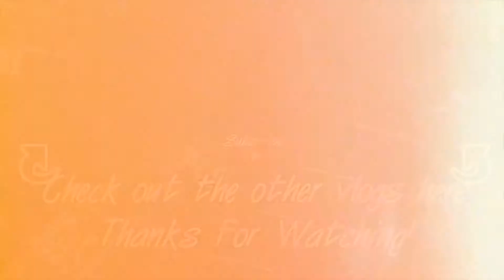MY FACE WAS MELTING - Vlog 70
Carmela's grad ceremony at Cal State East Bay!

& Congratulations snippet from Post Malone Encore Trap Remix